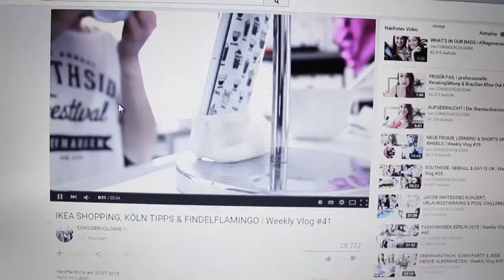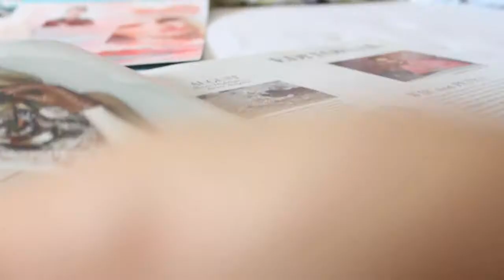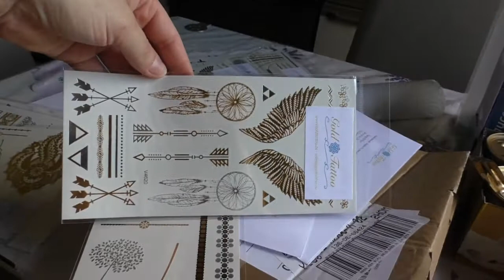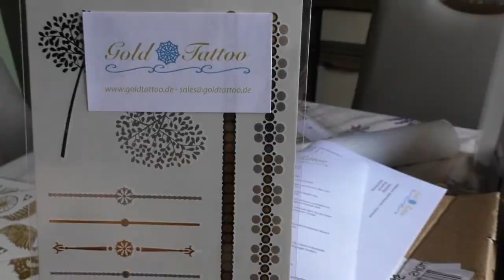Weekly Vlog #6 I Wutanfall I Beauty Haul I Bindehautentzündung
Hallo, es freut mich das Du zu meinem Kanal gefunden hast.

Ich filme mit der Canon EOS 600D
Tageslichtlampen

Die mit * gekennzeichneten Produkte wurden mir zugeschickt und es ist freiwillig das ich diese markiere. Ich  meine Meinung über alle Dinge in meinem Videos sind ausschließlich die meine.